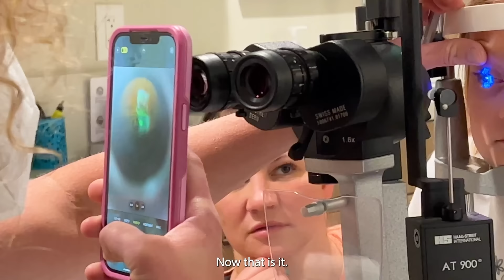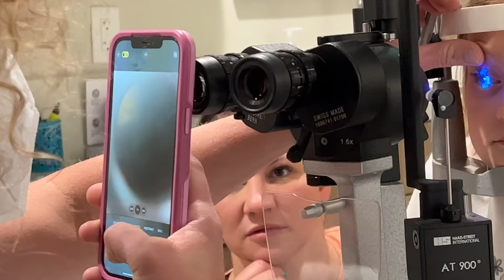OUCH! A Scratched Eye and 3 Cavities!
Our poor little Ava scratched her eye the morning of their birthday party. Need less to say, she gets it after her mommy by developing an ulcer! Ouch! Then, come to find out one of the quints has three cavities! So many doctors visits for us...

Parker Kate)!